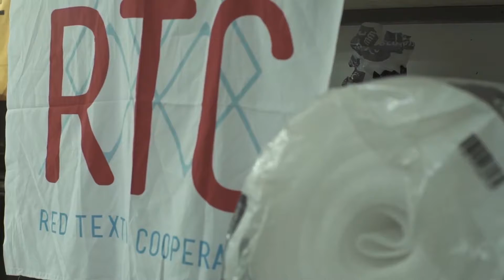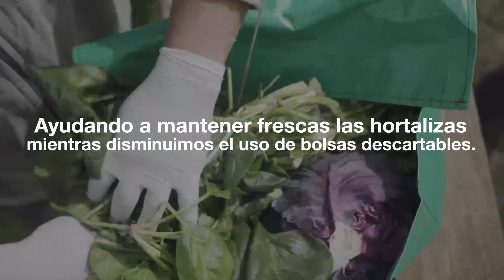Bolsones - Red textil Cooperativa